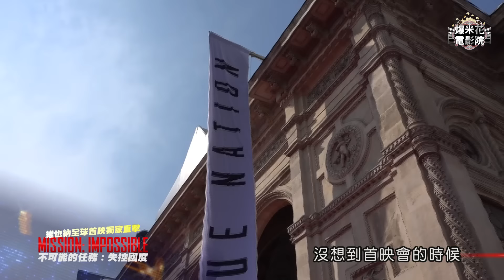台灣○○讓阿湯哥好想再來！《不可能的任務：失控國度》維也納全球首映獨家就在這啦！！|【爆米花電影院】15-08-01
《不可能的任務：失控國度》維也納全球首映獨家直擊

每週六下午5點
給你最多大明星、還有大銀幕上看不到的秘辛
三立都會台30頻道